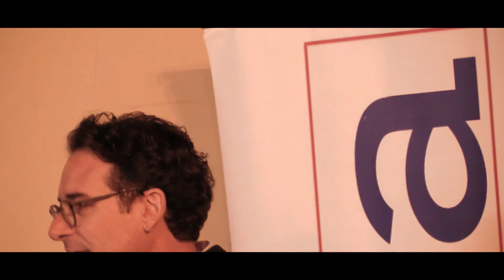Sicuri dentro Casa Nostra, l'intervento di Sepio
Sicuri Dentro Casa Nostra – No alla violenza e alle discriminazioni: intervento di Gabriele Sepio, consigliere comunale delegato alle politiche sociali del Comune di Albano Laziale alla manifestazione in piazza Largo Martiri del Bombardamento di Propaganda Fide, promossa da Meta Magazine.